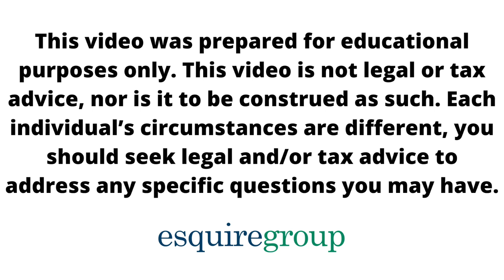Can an American Save on Taxes by Putting Money Into a Foreign Trust, Foundation, or Company?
In today's video, I discuss some of the big misconceptions that many Americans have about taxes and foreign trusts, foundations, and corporations. Many people believe that these things can help them save on taxes. But is this the truth?

To maximize what you take away from this video, it’s necessary to understand the basics of trusts and foundations. You might find the following videos beneficial: